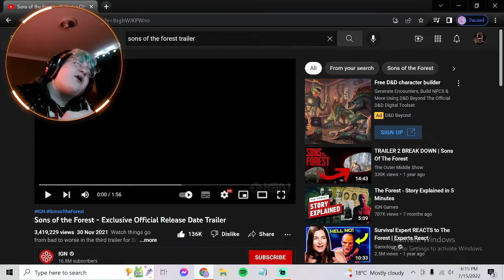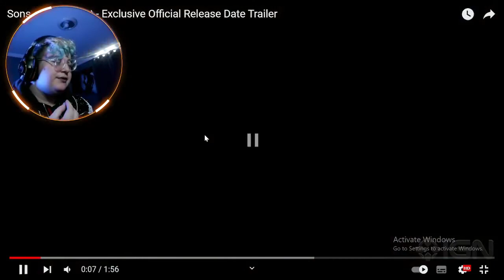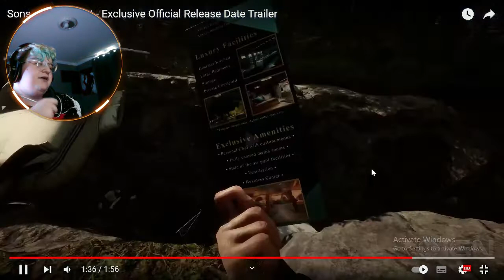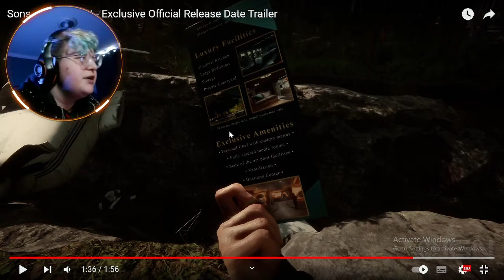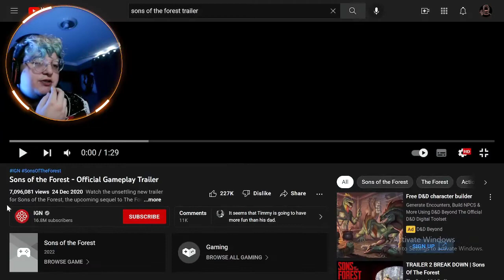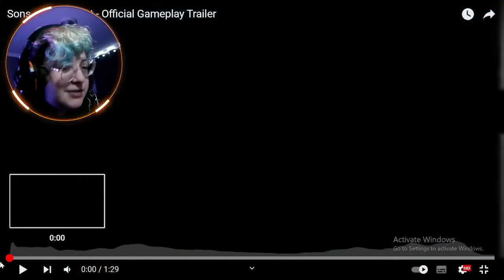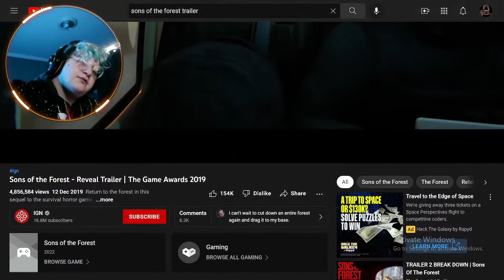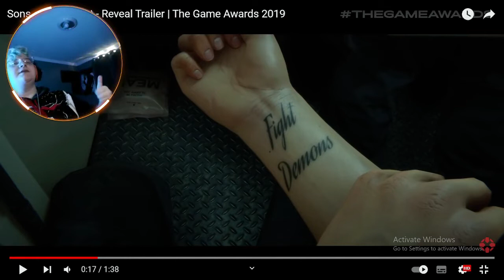REACTION - SONS OF THE FOREST (all three trailers)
Hey! Emmit here. watch as i react to all three sons of the forest trailers. if you enjoyed todays video make sure to give a like also subscribe to this channel, my main and third channel. heres the link!